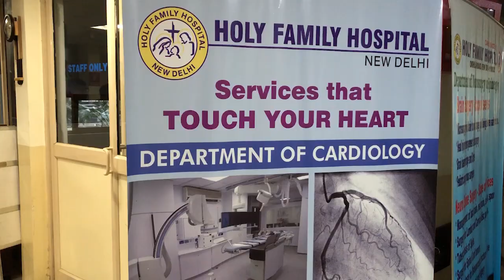Holy Family Hospital Headlight Donation - Enova Mission Program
The Enova Mission Program is dedicated to donating to surgeons and hospitals in India and across the globe to assist in the necessary growth and improvement of their healthcare system.

In early 2019 Enova Illumination President, Roger Heegaard, visited with Holy Family Hospital in New Dehli, India to better understand their healthcare system and to donate an Enova Illumination LED surgical headlight.